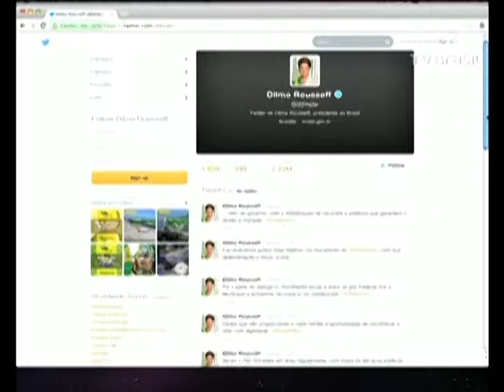Dilma Rousseff anuncia construção de casas em São José